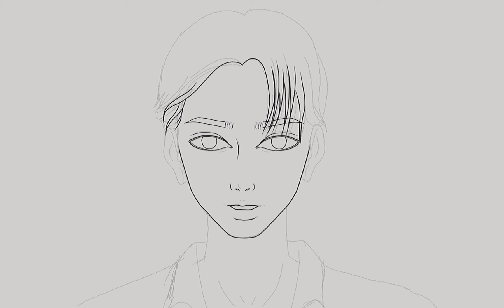Obsession Turned Love Into a Tragedy | Digital Art Timelapse